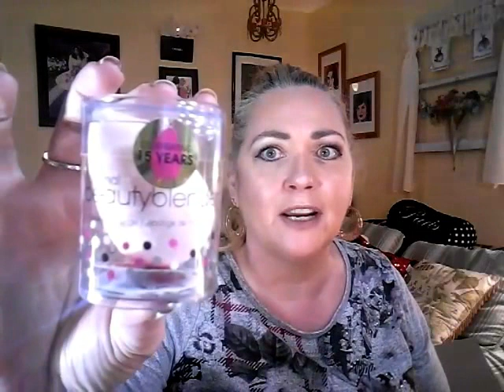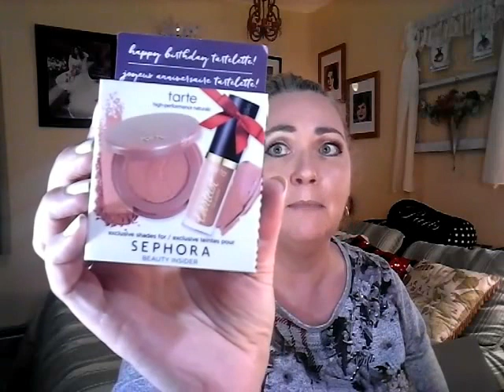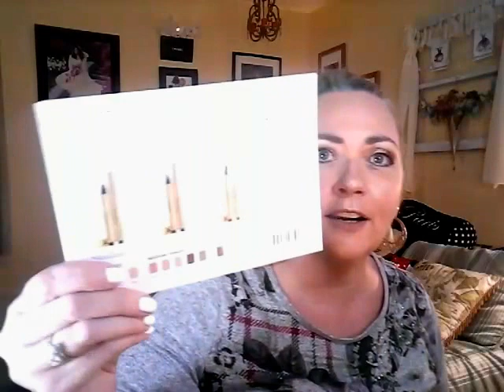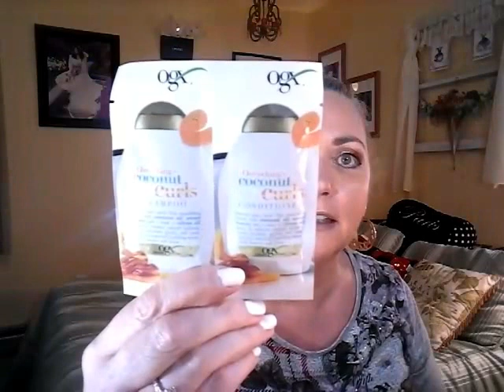Birthday Beauty Haul 2017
If you have any questions or comments please leave them below.

What I'm wearing:

Foundation:  BH Cosmetics foundation in Medium Rose
Contour:  Colourpop bronzer in Carry On
Blush:  BH Cosmetics Gold Rush palette
Highlight:  Colourpop in Lunch Money
Eyeshadow:  BH Cosmetics Gold Rush palette
Eyeliner:  Ulta pencil in Halo and Kat Von D Tatoo Liner in Mad Max Brown
Eyebrows:  Colourpop brow pencil in Dope Taupe
Lipliner:
Lipstick:  NYX Liquid Lingerie in Bedtime Flirt